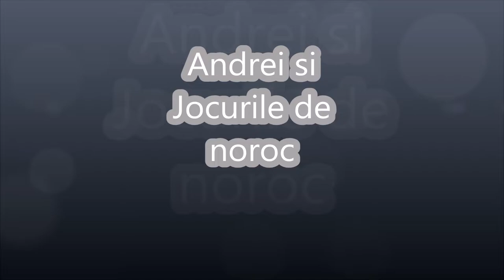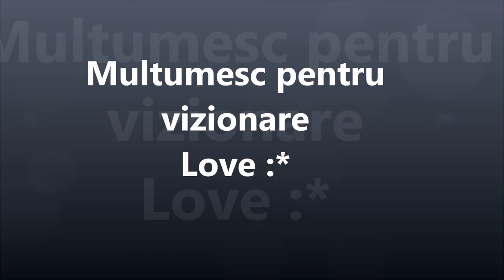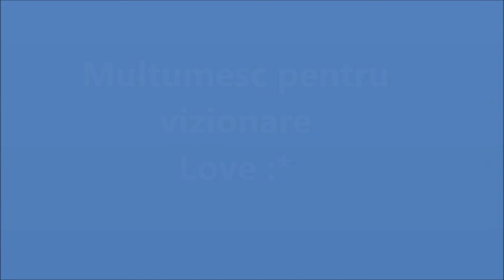Pacanele Speciale Pe Mize Mici